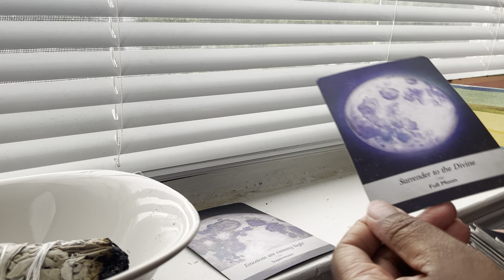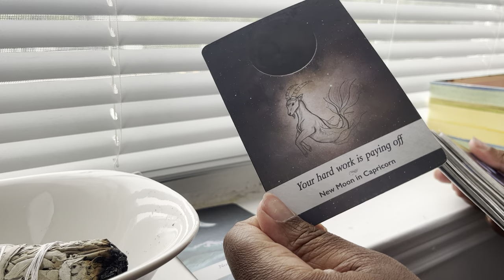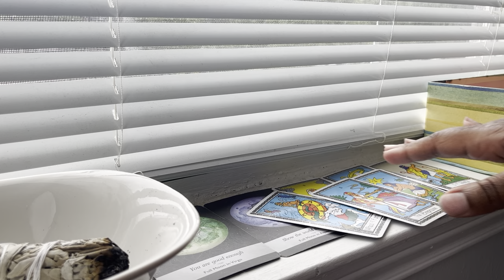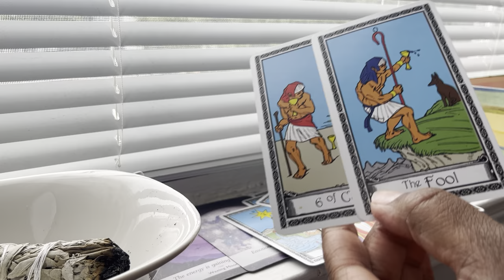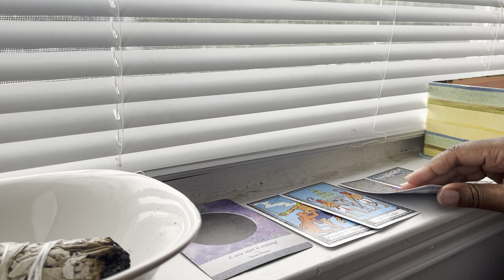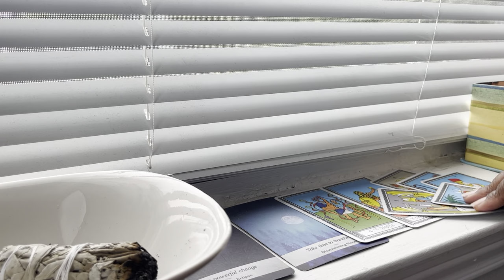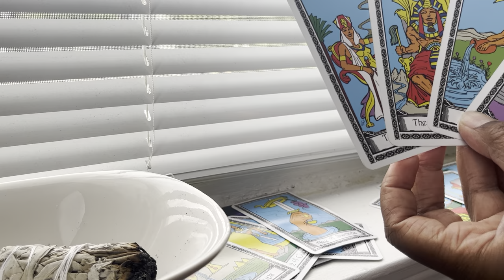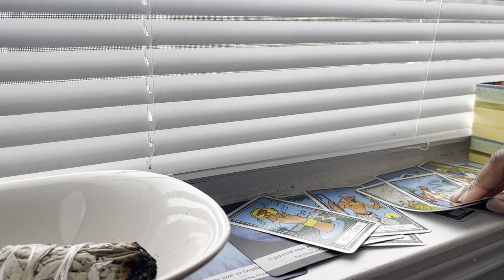⭐️All Signs⭐️ Predictions! | Timestamped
- 4 To 5 Day Turnaround Time For Readings To Be Sent

Important Messages 0:00
Aries ♈️ 0:30
Taurus ♉️ 4:10
Gemini ♊️ 8:40
Cancer ♋️ 14:35
Leo ♌️ 19:20
Virgo ♍️ 24:30
Libra ♎️ Story 1. 29:00
Libra ⚖️ Story 2. 34:10
Scorpio ♏️ 36:45
Sagittarius ♐️ 40:05
Capricorn ♑️ 43:10
Aquarius ♒️ 47:10
Pisces ♓️ 53:45